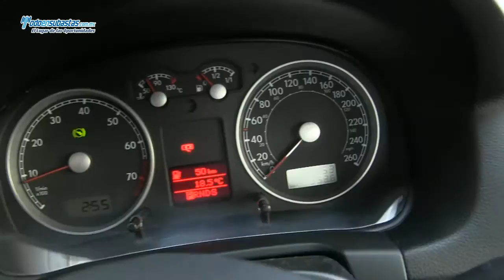Volkswagen / Jetta Clasico CL Team Tiptronic / 2012